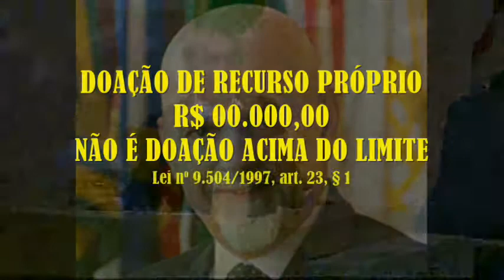VPR CM 20 03030735 Denuncia de ilegalidade suspeito Quito Formiga